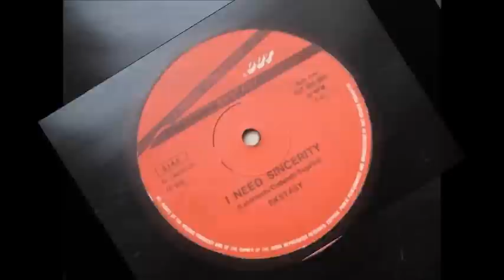Ekstasy - I Need Sincerity (Extended) [Audio Only]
Ekstasy - I Need Sincerity (Extended)

Label: Out - OUT 3050
Format: Vinyl, 12"
Country: Italy
Released: 1985
Genre: Electronic
Style: Italo Disco